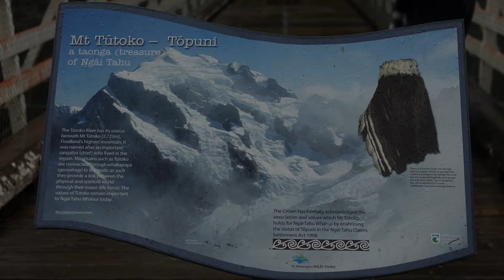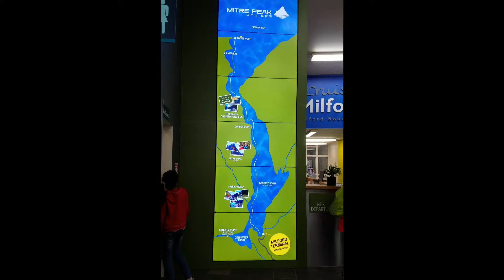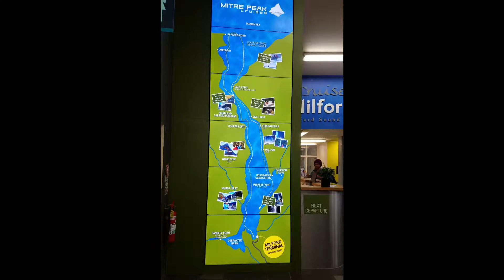ミルフォード・サウンド